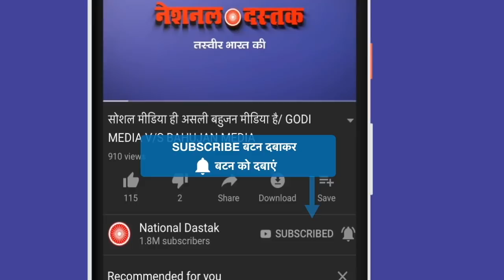अबतक का सबसे बड़ा खुलासा/MAHTO ON PM MOD